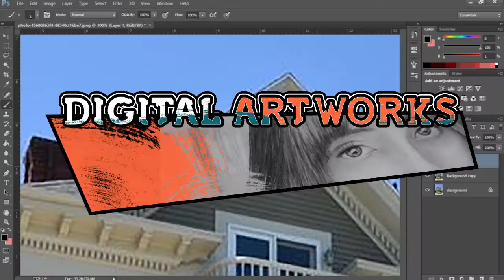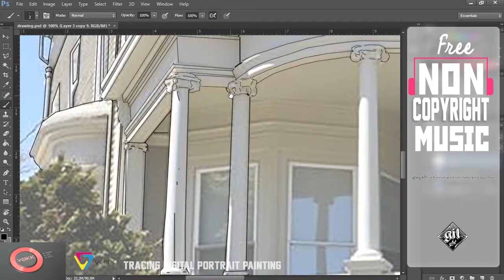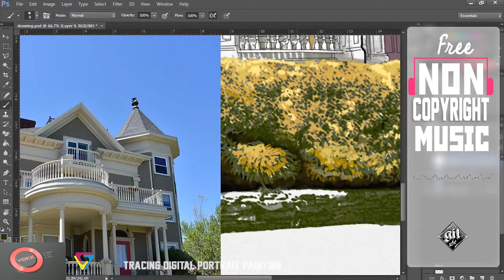Non Copyright Music Video with Digital Painting Backround using photoshop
Gadget used
Veikk Pen Tab